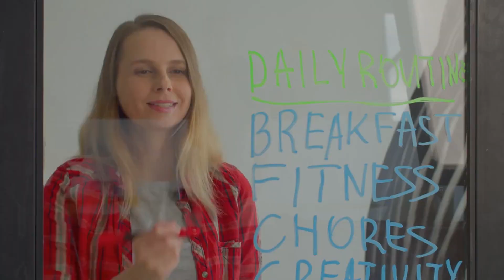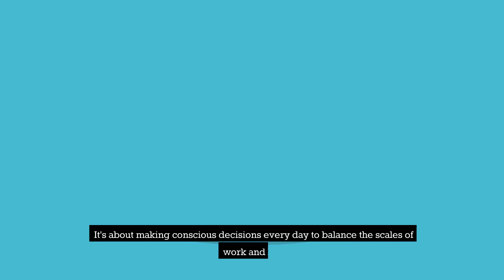The Importance of Time Management in Balancing Work and Life | lecture 2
In the second lecture of our series, we delve into The Importance of Time Management in Balancing Work and Life. This session focuses on the critical role time management plays in harmonizing our professional and personal lives. We will explore how effective time management not only boosts productivity at work but also enhances the quality of our personal life, leading to improved mental health, stronger relationships, and increased overall satisfaction. The lecture will provide insights into creating a structured yet flexible approach to managing daily tasks, preventing burnout, and fostering a sustainable balance between work commitments and personal fulfillment. By understanding the pivotal role of time management, participants will be equipped with strategies to make the most out of every day.